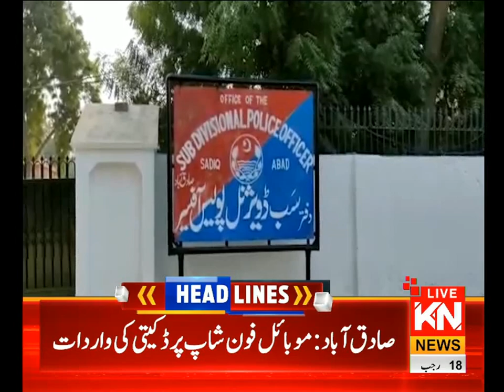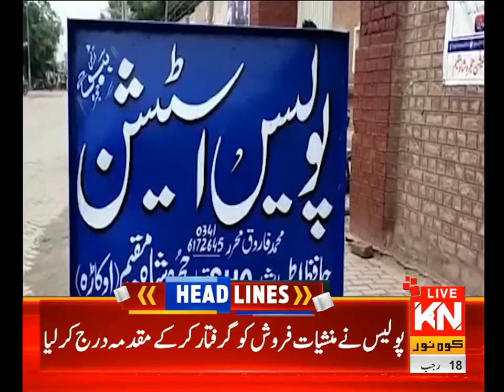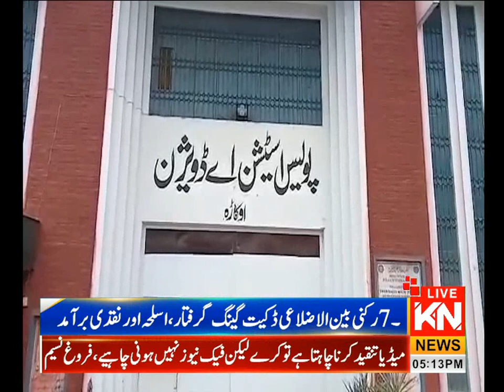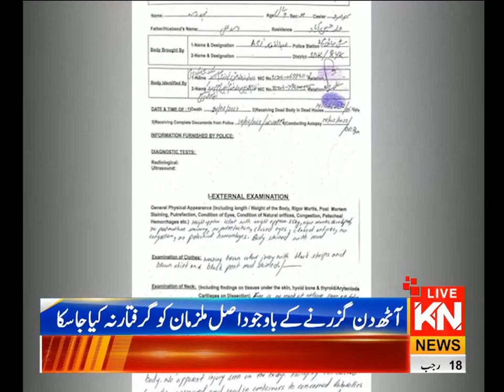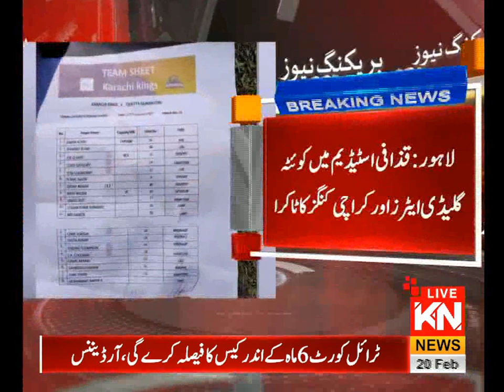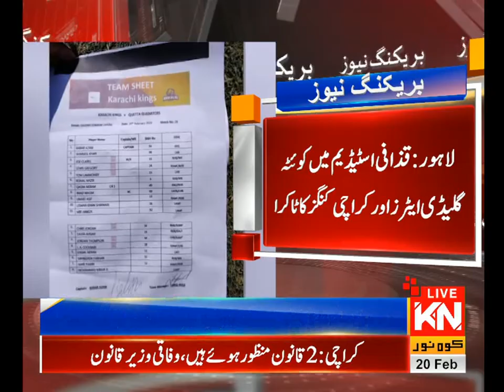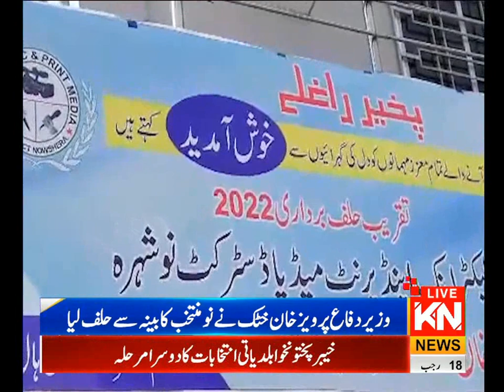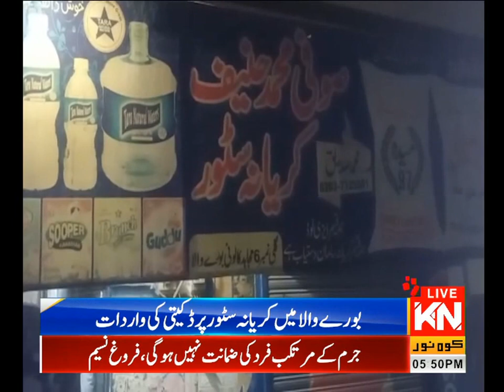05:00 PM Headlines & Reginal News Bulletin | Kohenoor News Pakistan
05:00 PM Headlines & Reginal News Bulletin | Kohenoor News Pakistan